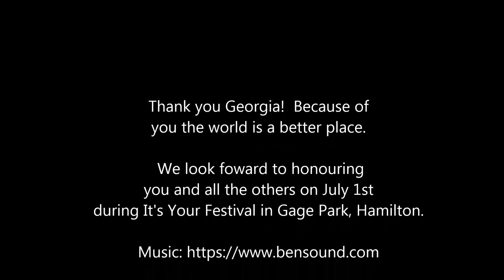2019 Just One Wish Kindness Award recipient - Georgia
Here's video #28 featuring Georgia, one of the 2019 Just One Wish Kindness Awards recipients.  She welcomes everyone!  Please take a few moments to listen to what she's doing to make the world better and then share your small acts of kindness.